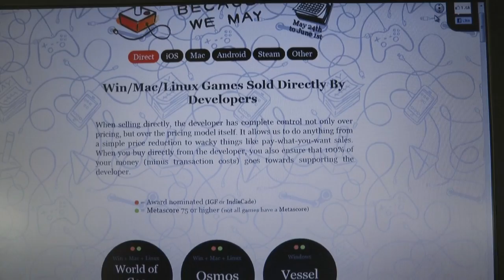Polytydzień 2.0 - Gran Turismo 6, 6 milionów Diablo 3 i Grom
Polytydzień, czyli przegląd najciekawszych informacji ze świata gier, powraca! Polacy w Medal of Honor: Warfighter, tony tanich gier, miliony Diablo 3 oraz zielona bluza.
Czy podoba Wam się nieco inna formuła? Czekamy na komentarze.